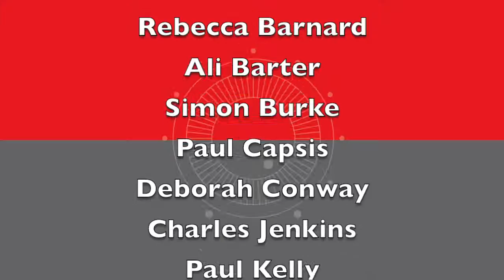My Radiance Live Acoustic Version - Peter Farnan (feat. Ali Barter)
Official video

Pesky Bones Volume One  is a project where 12 acclaimed artists sing 12 songs in diverse styles. The album includes performances by Paul Kelly, Deborah Conway, Paul Capsis, Tim Rogers, Sarah Ward (Yana Alana). Emily Lubitz and more